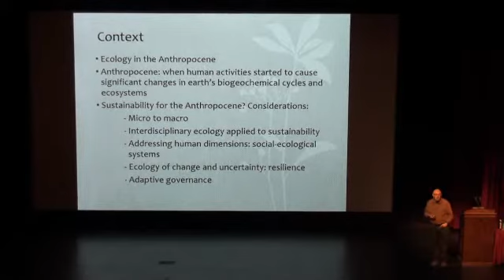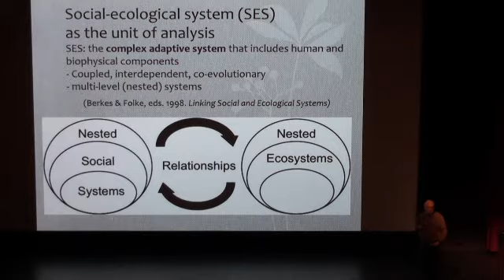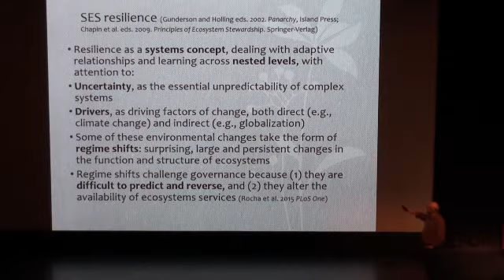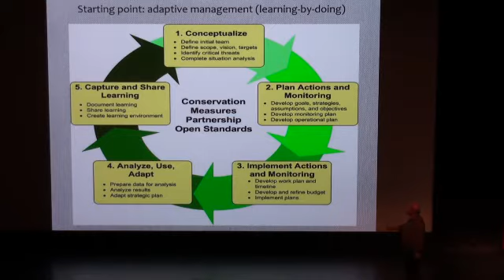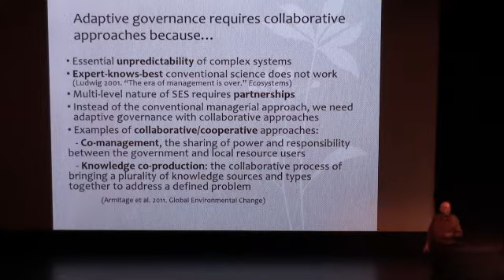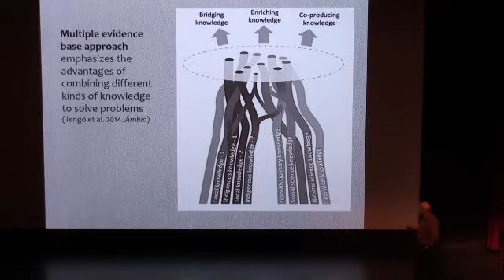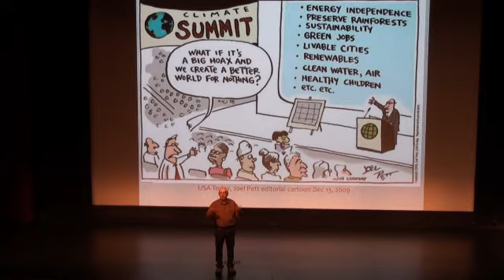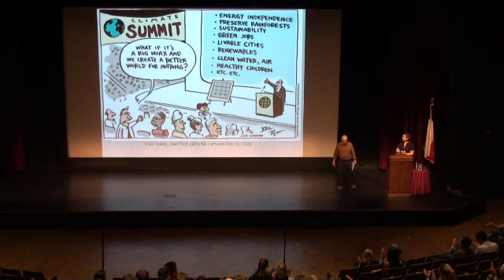Sustainability for the anthropocene? Adaptive governance in a multi-level world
Dr. Fikret  Berkes